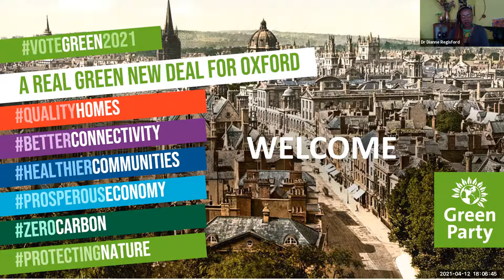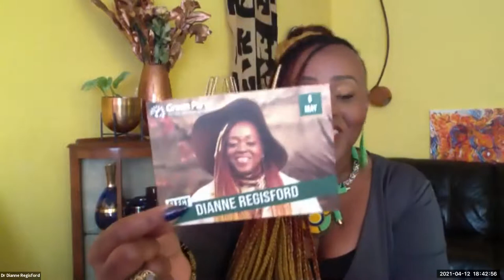Oxford City Green Party Manifesto Launch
Green Party Co-leader Jonathan Bartley, joined the Oxford Green Party's vision for investment in a brighter future for Oxford. In an online event our target candidates, Chris Jarvis and Dianne Regisford outlined their vision for city that listens and responds to the people of Oxford.